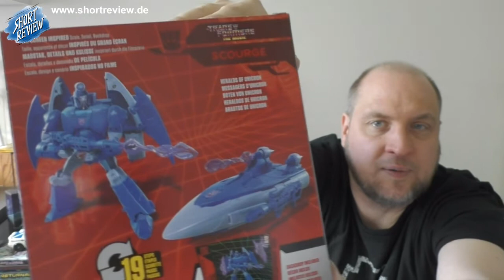PICK UP's August 2021 (Toys, Games) - Transformers G1 (SHORTREVIEW Re-View)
Was gibt's NEUES in der Sammlung Im August?
Also Zeit für ein RE-VIEW mit PICK UP's.
Viel Spaß ...

SHORTREVIEW